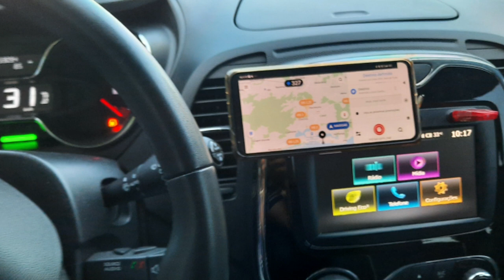UBER RETIRA O DESTINO INFINITO OU É APENAS UM BUG DO APLICATIVO?